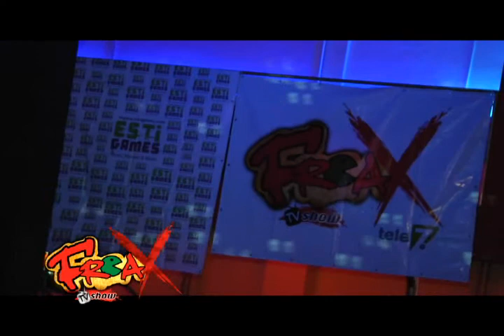Freax TV Show Programa 25 Parte 2